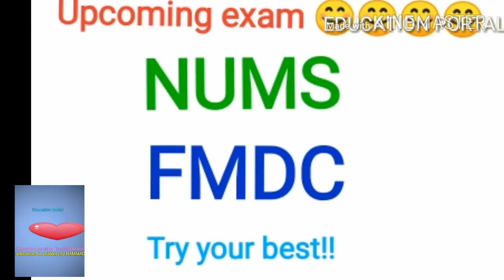MDCAT 2018 Latest - Golden chance for students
MDCAT 2018 Latest news and information
UHS MDCAT PAST PAPERS MCQS
NUMS past papers questions
UHS MDCAT preparation
Education portal by HAMMAD Khan